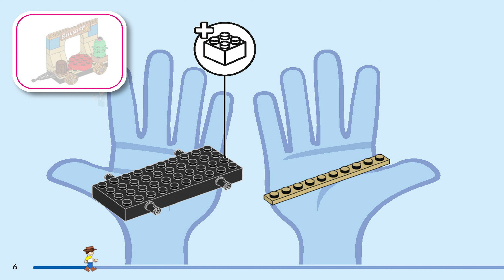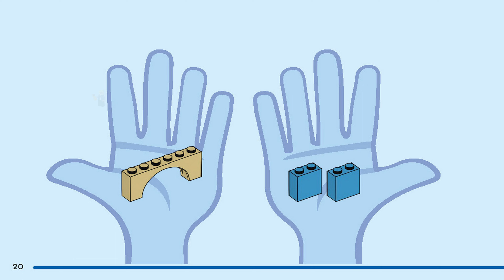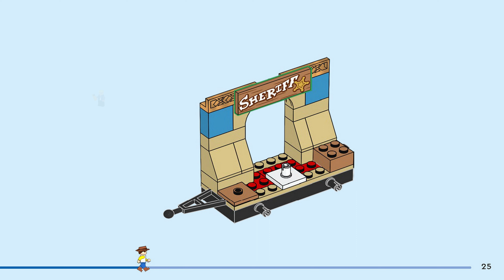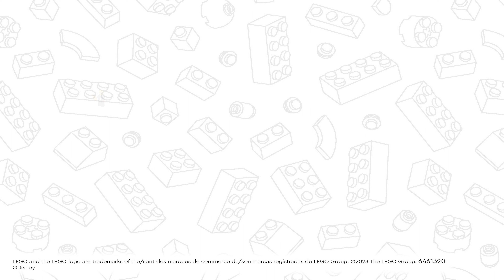LEGO Instructions | Disney | 43212 | Disney Celebration Train (Book 3)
LEGO 43212 Instructions from the LEGO Disney Disney 100 theme will guide you how to build LEGO Disney Celebration Train Disney set 43212

Enchant young train fans aged 4+ with a buildable toy everyone will talk about. The LEGO® ǀ Disney: Disney Celebration Train (43212) set features a station, engine, 3 train floats and 6 LEGO minifigures: Mickey Mouse, Minnie Mouse, Moana, Peter Pan, Tinker Bell and Woody. You and your kids can enjoy an intuitive building adventure with the LEGO Builder app, which includes zoom and rotate tools so little ones can visualize the model as they build.

Create, imagine, grow

This 4+ set boosts children’s confidence with a fun play experience, while Starter Bricks give kids a sturdy base for the build. Each bag has a character, so kids can start the play at any point and finish the set later.

Family fun

4+ sets are a great way for adults to share the fun with young kids. If grown-ups are also new to LEGO building toys, not to worry – kids can take control because this set also comes with picture instructions, making it easy for those who are just starting to read to follow the progress.

• Build, play, celebrate – Give fans aged 4+ a set celebrating Disney’s 100th anniversary to inspire imaginative play with this LEGO® ǀ Disney: Disney Celebration Train (43212) kit
• Fast fun – The 200-piece set includes an engine and 3 train ‘parade floats’, a station, 6 LEGO® minifigures and lots of story starters. Each bag of bricks contains a character, so play starts fast
• Train play – This set encourages kids who love trains to fully immerse themselves in the build and the fun. Each float includes functions or hidden features kids can discover as they play
• Gift for ages 4+ – A premium set for train-loving kids that’s packed with activities so parents and youngsters can share developmental milestones as they build and play
• Play and display – The fully connected train measures over 4.5 in. (12 cm) high, 17 in. (44 cm) long and 2 in. (5 cm) wide and can be displayed in kids’ bedrooms once they’ve finished playing
• Creative construction – A printed picture guide shows thepurpose of each building step and the LEGO® Builder app offers digital zoom and rotate tools so kids can visualize their models as they build
• Features for fuss-free building – This 4+ set comes with Starter Bricks to get kids building fast. Simple picture instructions mean there’s no barrier to building, even for kids just learning to read
• Learning through play – 4+ buildable toys are designed to help hone key ready-for-school skills, such as communication, concentration, imagination and self-expression
• Uncompromising quality – Ever since 1958, LEGO® components have met stringent industry standards to ensure they connect consistently
• Safety first – LEGO® components are dropped, heated, crushed, twisted and analyzed to make sure they meet rigorous global safety standards